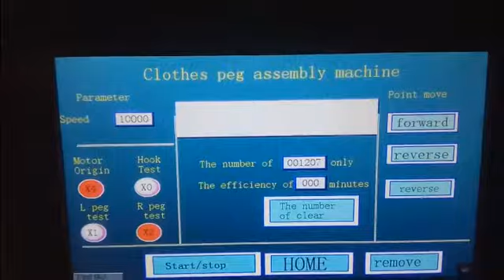clothes peg assembly machine/fastest speed clothes peg assembly machine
clothes peg assembly machine
Brand:"GUSGU"

GUSGU company which is good at automatic machine ,we have about 15 years experience,and we are good at parts assembly of diffrent industry.Please give our one chance,we will give you best method of assembly machine